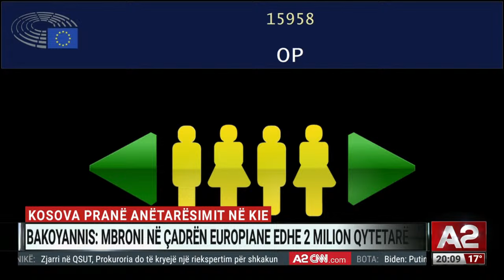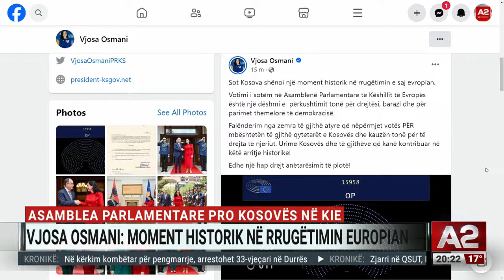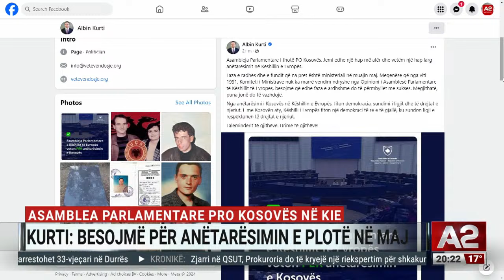“Mbroni kosovarët në çadrën europiane”. Serbia në KiE: O ne, o Kosovën! - Ditari Kosova